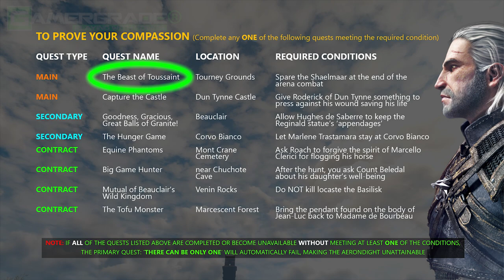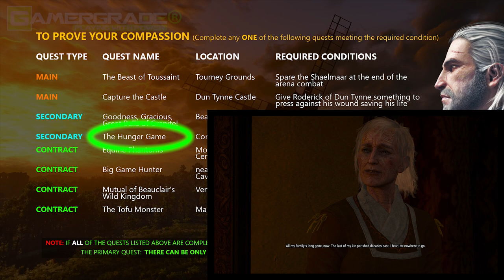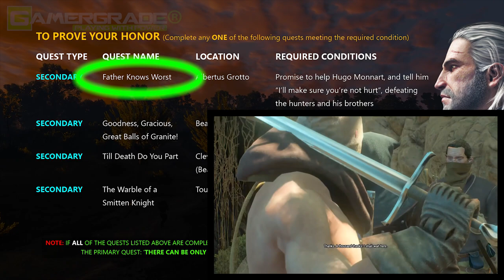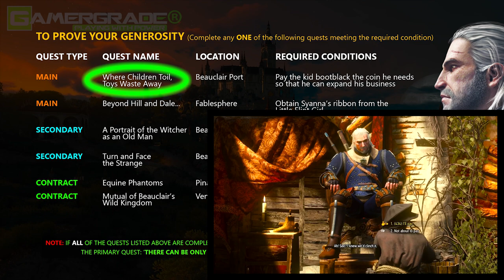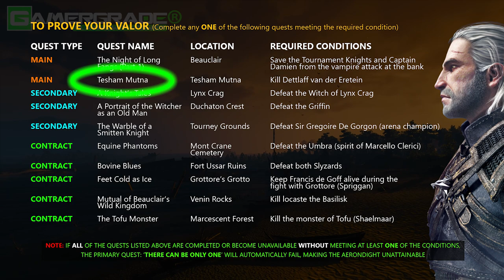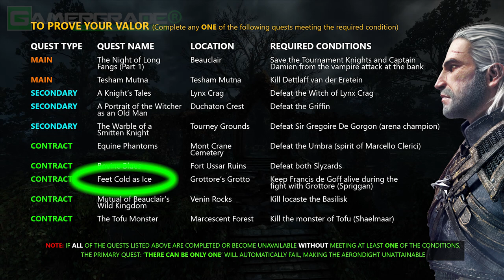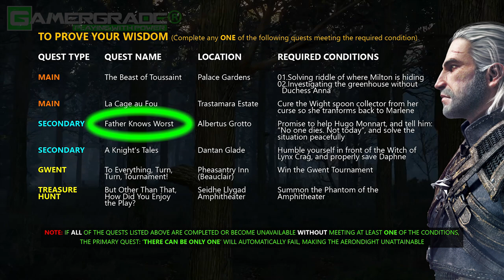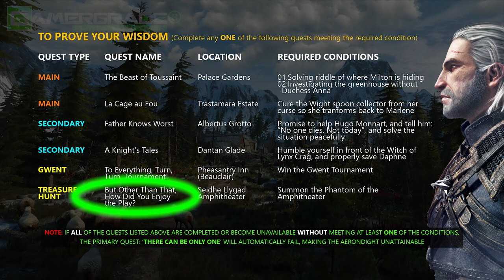The Witcher 3 - How to Get the BEST SWORD - AERONDIGHT SILVER SWORD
EVERY RELATED QUEST UNCOVERED ✅ AERONDIGHT PERK EXPLAINED ✅ EVERYTHING YOU NEED TO KNOW ✅

The Witcher 3 how to get the best sword in the game (Aerondight Silver Sword). The Witcher 3 Aerondight Guide / Walkthrough, how to get the best sword in the Witcher 3.

The best most powerful sword in the entire game of the Witcher 3 is the Aerondight. The Aerondight is a late game Silver Sword classified under the Relic category, it possesses a very powerful perk that allows its damage to be permanently increased every time Geralt levels himself, all the way up to Geralt’s maximum level cap of 100. This perk alone ultimately makes the Aerondight the most powerful weapon available in the entire game.

This walkthrough will guide you step by step detailing everything you need to know and do, to unlock this fabled relic. The mandatory quest relating to gaining access to the Aerondight is named: ‘There Can Be Only One’, and this quest is exclusive to the Blood & Wine expansion, hence the Aerondight will not be available without access to Toussaint.

This quest requires you to complete certain quests meeting specific conditions to prove your worth in five Chivalric Virtues: COMPASSION, HONOR, GENEROSITY, VALOR, and WISOM before the Aerondight can be yours. All these quests and required conditions are fully detailed in the video.

A detailed explanation is also given toward the end of the video regarding the mechanics of the Aerondight’s perk, so to get the very best out of the sword, make sure to watch until the end.

TIMESTAMP:
[00:00] - Intro
[00:40] – How to trigger the Aerondight’s related quest: ‘There Can Be Only One’ + Quest Explanation
[02:03] – Table showing all 8 related quests and required conditions to prove your COMPASSION
[07:42] - Table showing all 4 related quests and required conditions to prove your HONOR
[10:32] - Table showing all 6 related quests and required conditions to prove your GENEROSITY
[14:13] - Table showing all 10 related quests and required conditions to prove your VALOR
[19:39] - Table showing all 6 related quests and required conditions to prove your WISDOM
[24:36] – Aerondight Perk / Mechanic Explained and Demonstrated

Donations very welcome and much appreciated, to help keep my channel alive and growing

(If you leave your channel name ill shout you out, thank you very much!)

It helps us out so much, THANK YOU! 💚

✳️ Hashtags ✳️

TheWitcher3
Witcher3Aerondight
Witcher3BestSword
Witcer3Guide